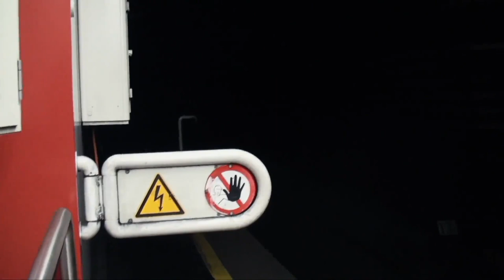Ried Do Europe - Chapter 1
Postcard from graffiti writer Ried, watch him paint metro's in cities such as Valencia, Vienna, Hamburg and Berlin.